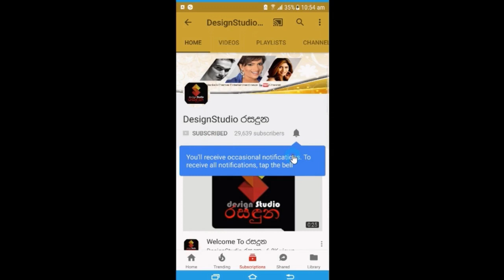ලස්සන නිසා ජිවිතය වරද්ද ගත්ත අය ගැන දෙවෙනි ඉනිමේ අමීෂා කිව්ව ආදර්ශමත් කතාව.Deweni Inima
ලස්සන නිසා ජිවිතය වරද්ද ගත්ත නිලියන්ට දැනෙන්නම දෙවෙනි ඉනිමේ අමීෂා කිව්ව ආදර්ශමත් කතාව.Deweni Inima Amisha Anjula Rajapaksa